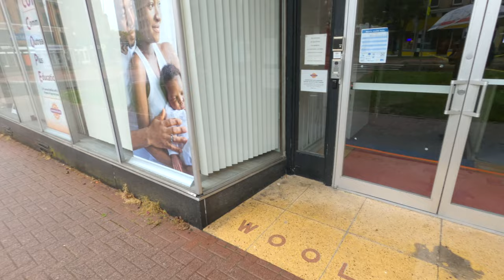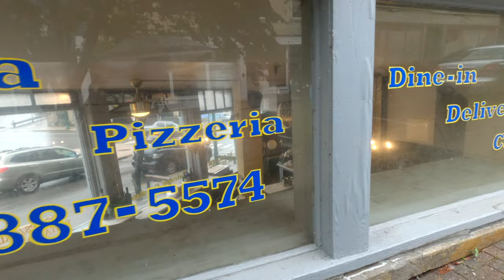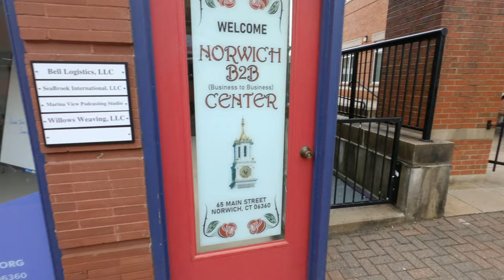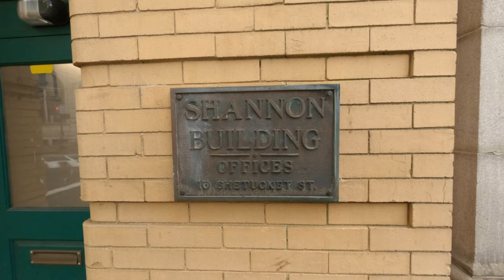Walking in the Rain around the City of Norwich, Connecticut.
This is a video where I walk around the city of Norwich, Connecticut in the rain and narrate what I see. Recorded on May 20, 2023 with a GoPro 8 and the audio was recorded with a Tentacle Track E.